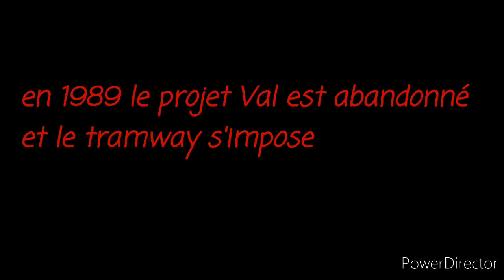L'HISTOIRE DU TRAMWAY ET DU BHNS DE STRASBOURG - HISTOIRE DE TRAMWAY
Aujourd'hui je vous fait l'historique du tramway et du BHNS de Strasbourg

La première ligne du tramway strasbourgeois et inaugurer le 25 novembre 1994 après des années de réflexion et au départ il devait avoir un val ( Véhicule Automatique Léger ) en 1998 inauguration de la ligne D en 2000 inauguration des lignes B et C en 2007 la ligne E en 2010 la ligne F puis la G du BHNS en 2013 et pour finir la ligne H inauguré en début 2020 .

Source image :
Wikipédia